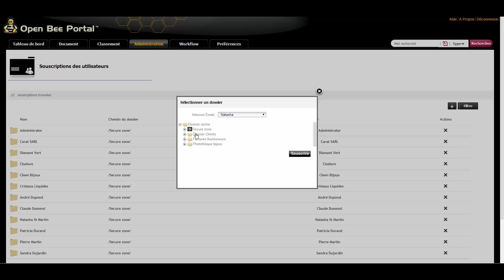Administration - Souscription des utilisateurs (intermédiaire) - tutoriel Open Bee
En tant qu'administrateur, vous avez la possibilité de gérer les souscriptions des autres utilisateurs. Vous pouvez vous assurez que certains utilisateurs reçoivent des notifications sur des sujets qui les concernent, lorsque des documents sont ajoutés, supprimés ou mis à jour.